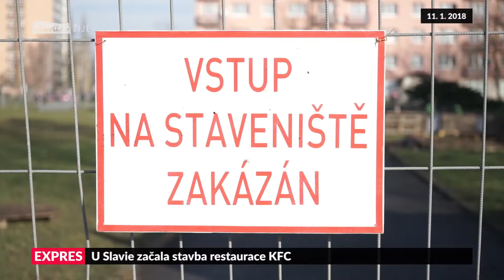EXPRES (21) - U Slavie začala stavba restaurace KFC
POTVRZENO: U SPORTOVNÍ HALY SLAVIE ZAČALA VÝSTAVBA RESTAURACE KFC

Nadnárodní fastfoodový řetězec KFC, který v České republice provozuje 85 restaurací, otevře brzy svou pobočku i v Havířově. Restaurace nabídne až 40 pracovních míst a nábor zaměstnanců začne už v nejbližší době. Zájemci mohou sledovat nabídky na kfc.jobs.cz. Kdy dojde k otevření se dozvíte v reportáži.

Na stejném místě původně plánoval svou pobočku McDonald´s, který ale od záměru upustil.